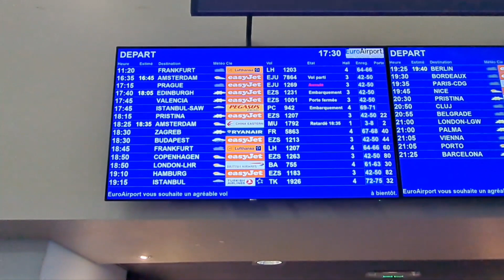Basel airport (BSL/MLH) 🇨🇭🇨🇵